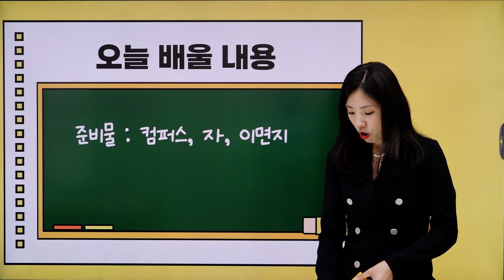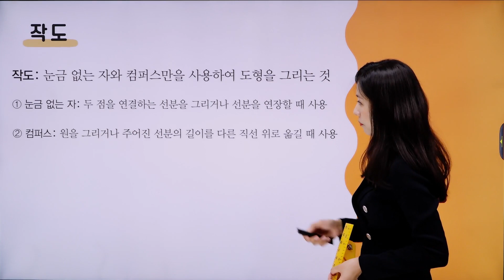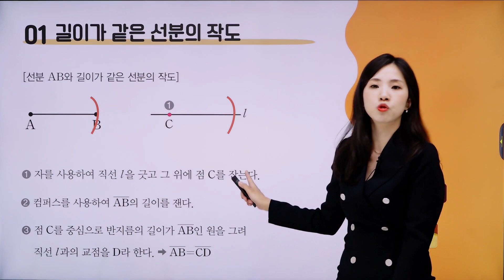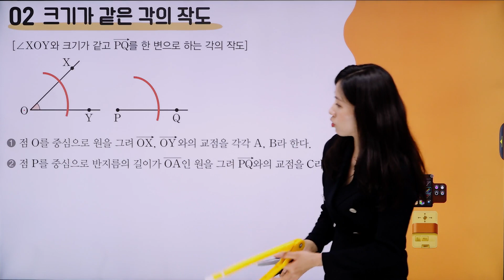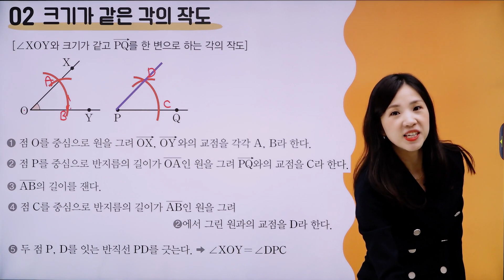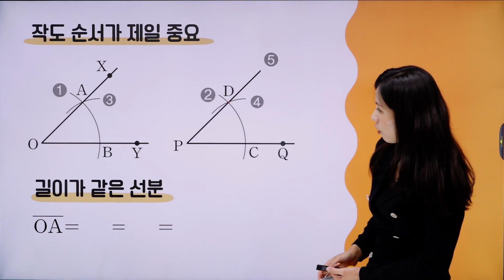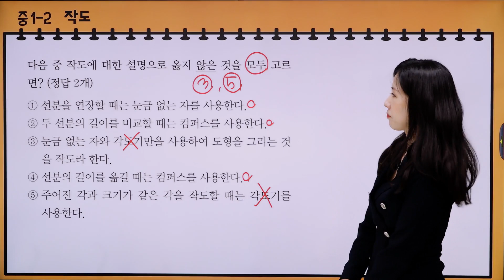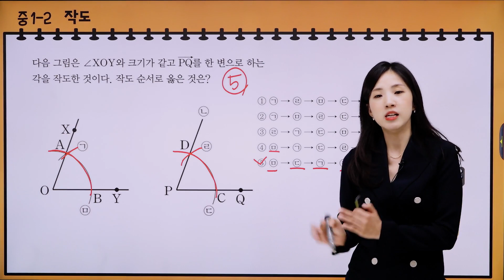중1-2수학 [11강] 작도(1) 길이가 같은 선분, 크기가 같은 각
은쌤 강의가 계속 보고 싶다면?
아래 링크를 클릭하고 공부맛집 홈페이지로 오세용!! :)